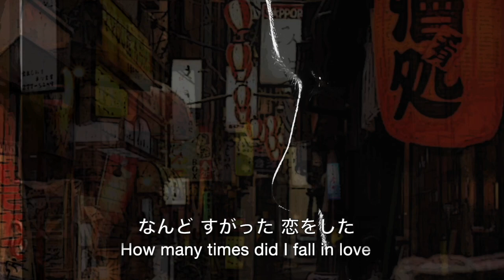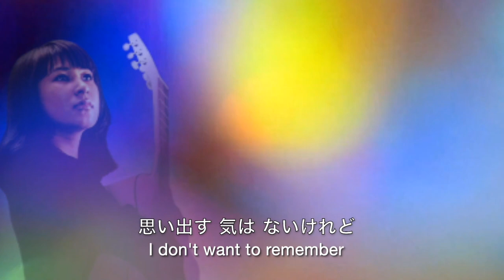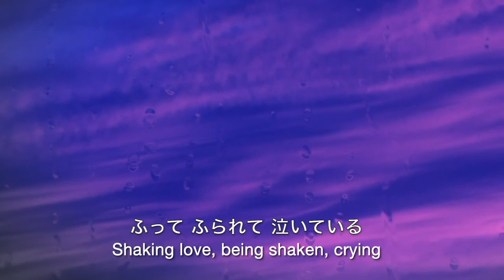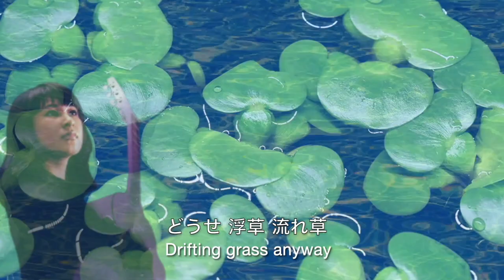盛り場流し唄 Amusement quarters floating song 藤 圭子 Keiko Fuji